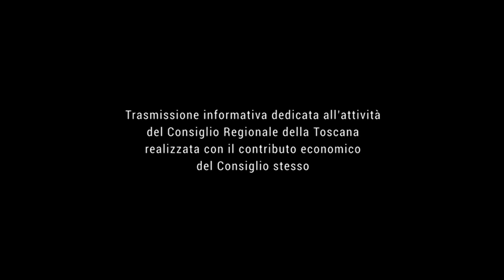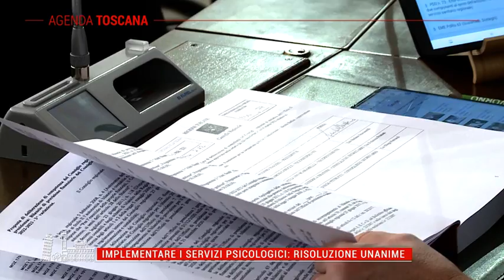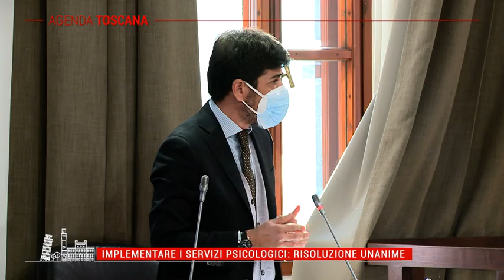TELE IRIDE Agenda Toscana